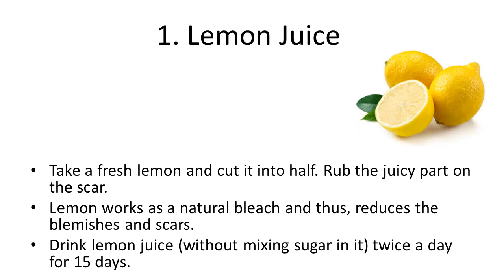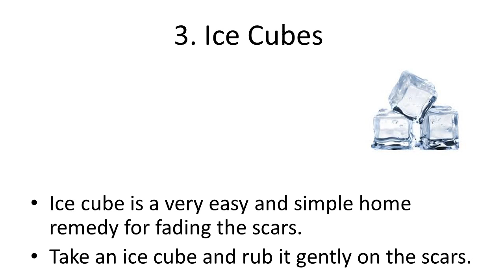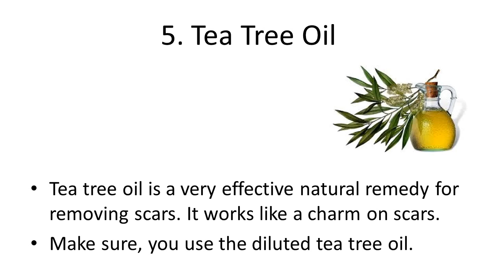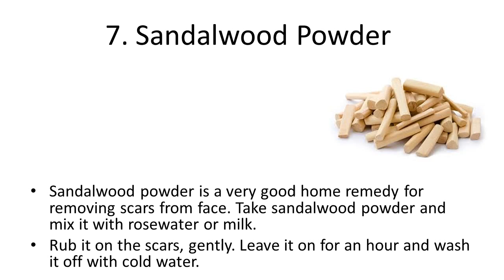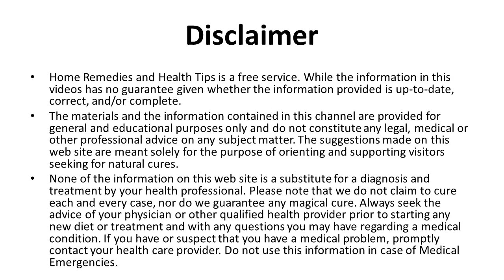Homemade Remedies for Scar Removal | How To Remove Acne/ Pimples Overnight